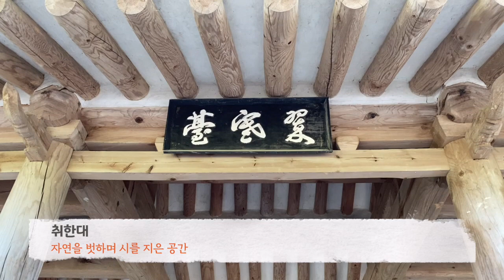선비 인생 70년, 노는 게 젤 좋아💖 B급 감성 뮤비😎 영주 소수서원의 반전 매력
🔥꼭꼭 감춘 흥이 뿜뿜! 소수서원 핵인싸 선비 이야기😎
경북 영주 소수서원 가기 전 필수 시청!! 아는 만큼 보이는 소중한 우리 전통 문화~

*소수서원은 학문을 하는 ‘강학 공간’, 제사를 지내는 ‘제향 공간’, 자연을 감상하며 휴식을 취하는 ‘유식 공간’으로 나뉩니다. 이 세 가지가 조화를 이루는데, 주목할 점은 선비들이 학문, 제사와 더불어 휴식도 중시했다는 점입니다.
자연과의 합일을 꿈꾸며 그 속에서 시와 노래를 지은 선비들. 그만큼 소수서원의 자연은 놀랍도록 아름답습니다.
이제 소수서원의 자연을 만끽하세요! 풍류 선비를 따라 소수서원에 숨겨진 진짜 아름다움을 발견하세요!

소수서원 소개 순서
1. 강학당 : 학문을 가르치고 배우던 곳
2. 지락재, 학구재 : 원생들이 거처하며 공부하던 곳
3. 일신재, 직방재 : 원생, 교수, 원임들이 생활하며 공부하던 곳
4. 문성공묘 : 제사를 지내는 공간
5. 장서각 : 책을 보관하던 곳
6. 전사청 : 제사 준비를 하던 곳
7. 경렴정 : 시를 짓고 학문을 토론하던 정자
8. 취한대 : 자연을 벗하며 시를 짓고 학문을 토론하던 곳

*본 영상은 방송콘텐츠진흥재단의 지역살리기프로젝트 ‘방방곳곡:지역이-음’ 사업의 일환으로 방송콘텐츠진흥재단과 홈앤쇼핑의 후원을 받아 제작되었습니다.